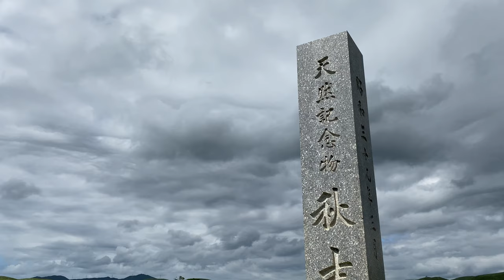【山口県ひとり旅：秋吉台】日本最大のカルスト台地 秋吉台をレンタサイクルで疾走 JAPAN TRAVEL VLOG：AKIYOSHIDAI, YAMAGUCHI 山口県 観光地 おすすめ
山口県一人旅（秋吉台）。

石灰岩がポコポコと浮き出る緑の台地を自転車で走りました。

どこまでも続くカルスト台地は、今まで見たことない光景でしたので、大変感動しました。

また、この下に大鍾乳洞 秋芳洞が広がっているのとは驚きです。

★山口県2泊3日ひとり旅（岩国・秋吉台・秋芳洞・萩）の動画はこちら

Japan Travel : Akiyoshidai Plateau, Yamaguchi

Have you seen a karst plateau? White limestones like bands of sheep are scattered all over the gentle hills up to as far as you can see. Akiyoshidai Plateau is the country’s largest karst tableland as well as a national-quasi park. Guess what it was? It used to be coral reef far away from here in ancient time. Explore how far up it was raised from the sea and became the karst plateau on the spot.